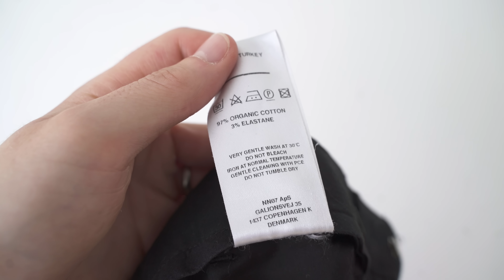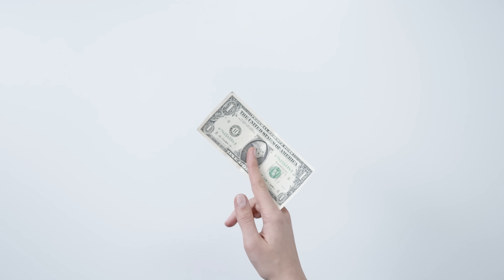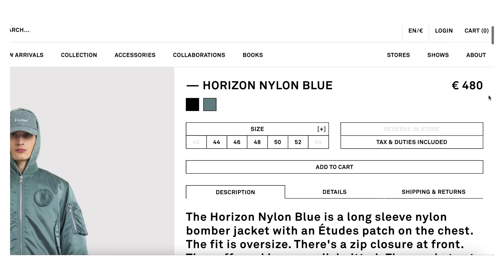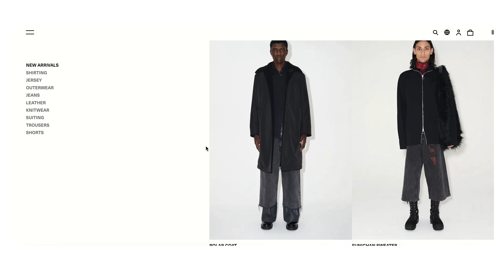8 Clothing Items I regret buying Most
Have you ever bought something you thought you loved, only to regret buying it further down the line? Well, we’ve all been there and in today’s video, I am going to talk about some of my biggest clothing regrets. Hopefully, you can learn something from mistakes so you don’t end up wasting your hard-earned money like I did, and let me know if you made any of the same mistakes I did!